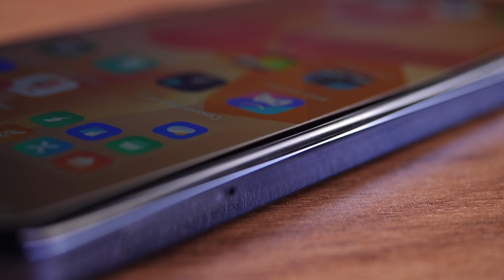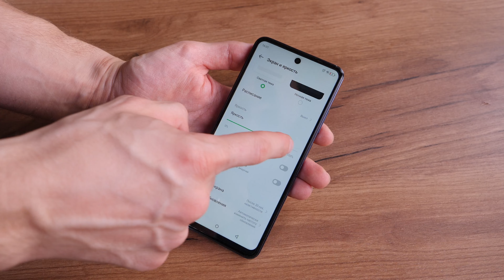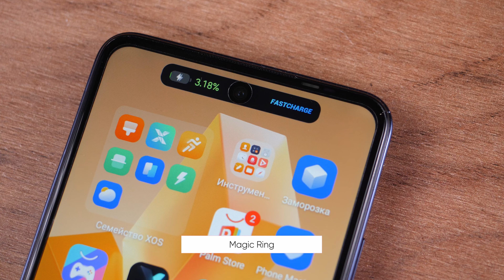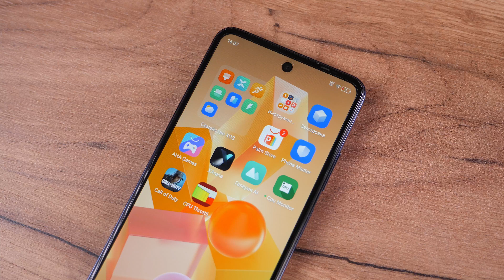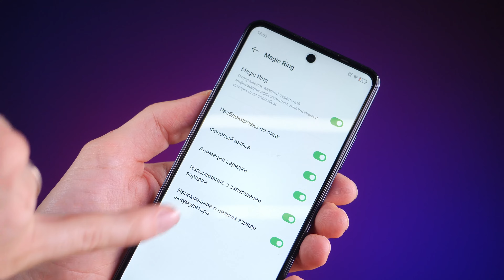Смартфон INFINIX HOT 40i 📱 Честный Обзор + Тест КАМЕРЫ 🔥 Стоит Ли ПОКУПАТЬ?!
Тестируем еще один бюджетник 2024 года! 👈

В новом ролике покажем смартфон Infinix HOT 40i. Чем новая версия отличается от Infinix HOT 30i? Тест камеры в разных условиях освещения. Сравним Infinix HOT 40i и Infinix HOT 40. Есть ли смысл переплачивать? Смотрите в этом ролике!

Тайминг:
00:00 Обзор Infinix HOT 40i
00:30 Внешний вид
01:20 Экран
01:58 Производительность
03:02 Автономность
03:34 Камеры
04:43 Выводы